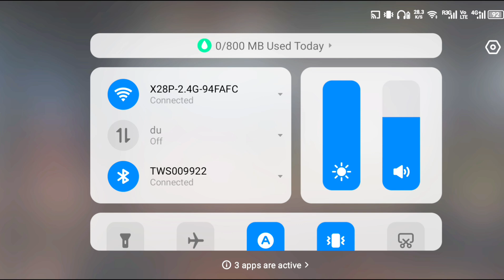AMERICAN FARMING HAY PACK NEWS! (SQUARE BALER RAKE & MOWER INFO!)